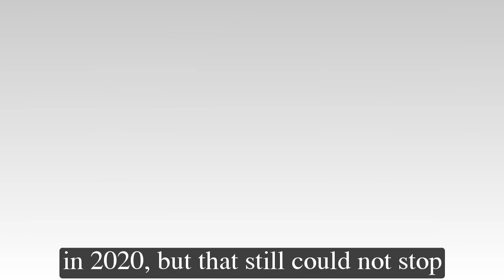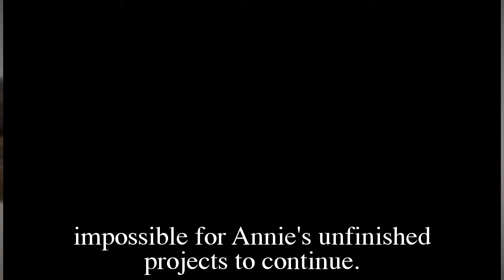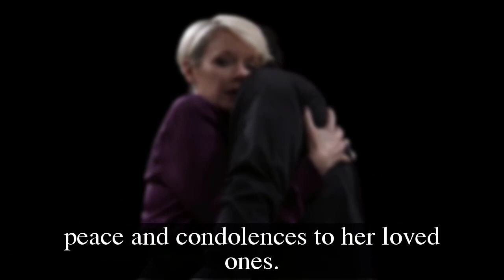General Hospital Shocking Spoilers Veteran Annie Wersching dies at 45 from cancer, GH pays tribute